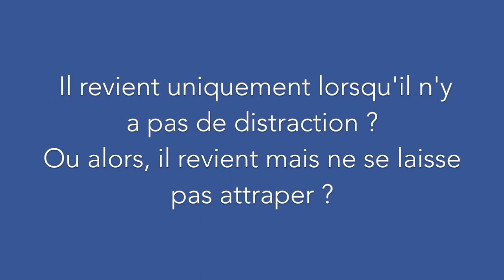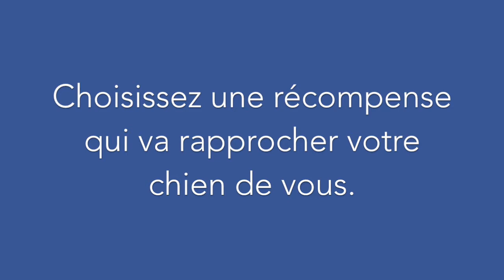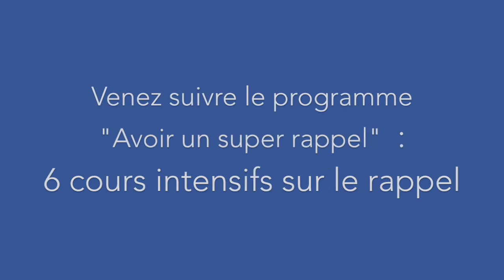Avoir un super rappel !